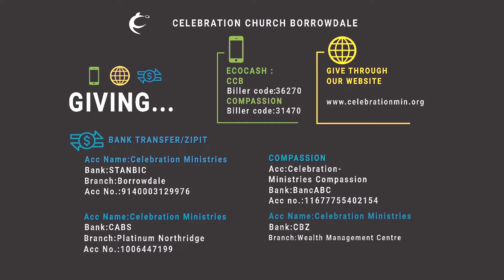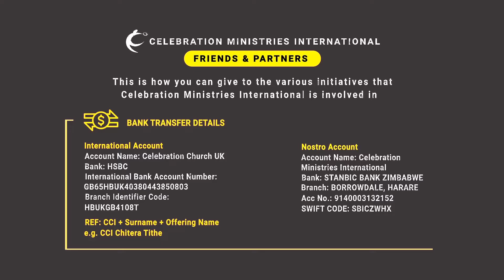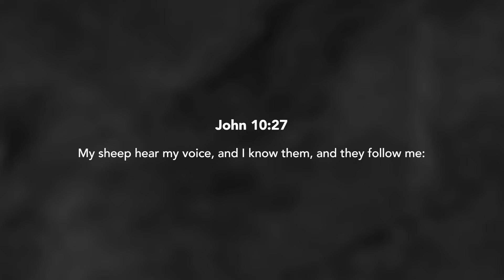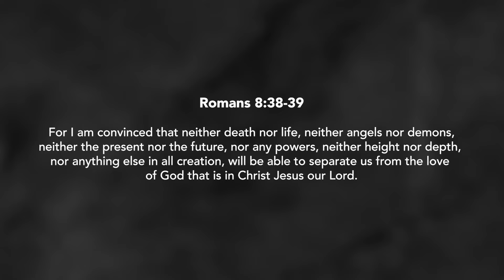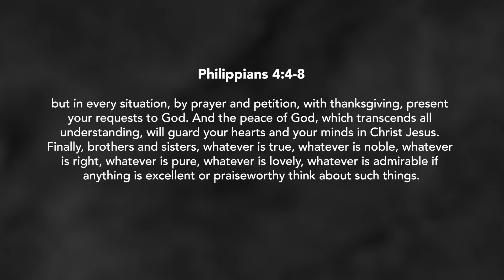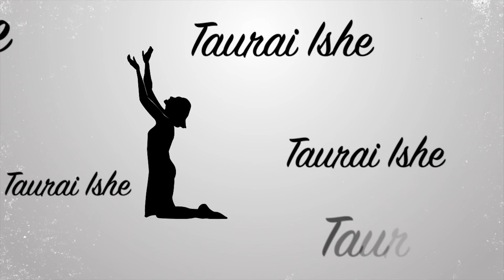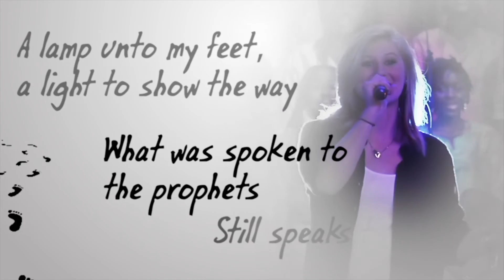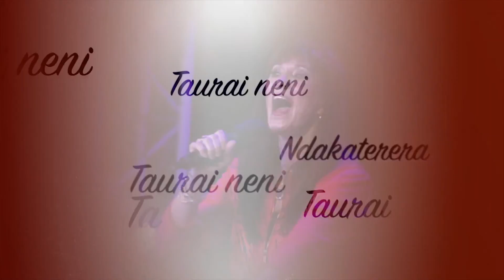How To Have Confidence In Crisis - Dr Tom Mullins (03-01-2021)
Join Us Live For Our Sunday Morning Service With A Message From Our Guest Speaker, Dr Tom Mullins.